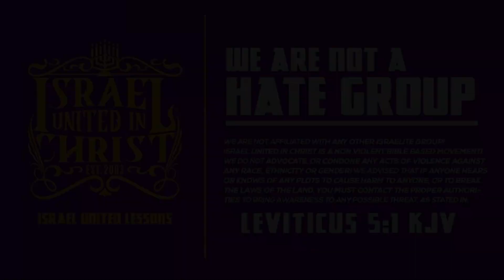Deacon Tries To Hop The Gate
Featuring: Officer Asah

Primary Contact Person: Deacon Isaac
Secondary Contact Person: Captain Lemuel